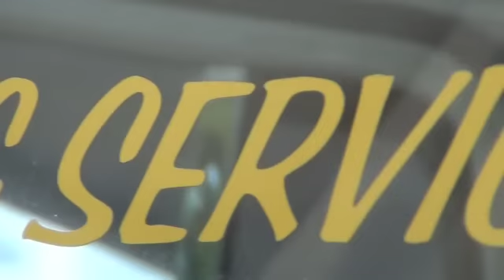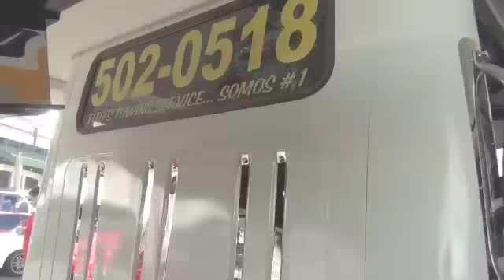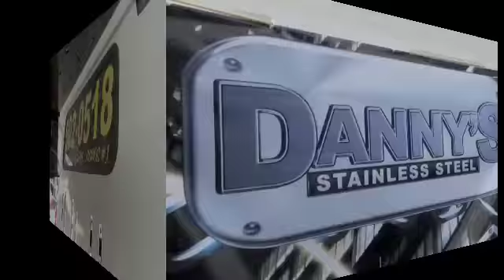TRABAJOS DANNY STAINLES STEEL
grúas puerto rico remolque tiros towing